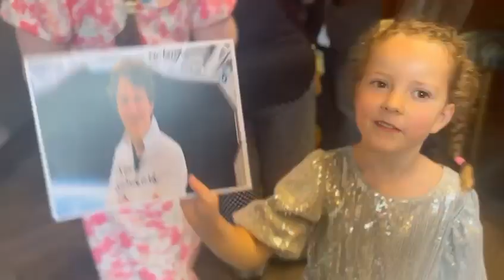The Osborne School Film Festival IV